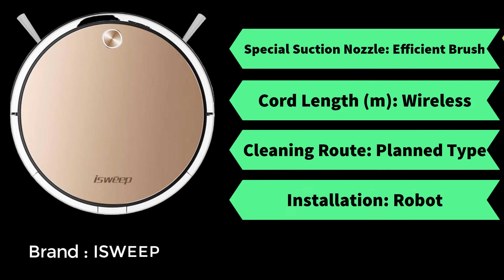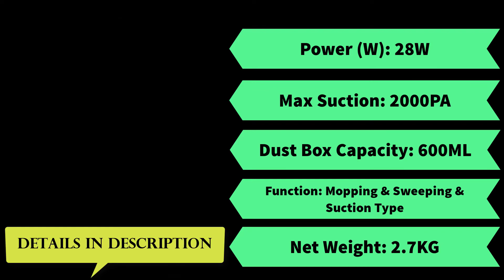Top 5 Best Robot vacuum cleaners 2020 Under $500 - that can make easy your life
Robot vacuum cleaners 2020 It can make our daily life more beautiful. Here we will talk about the best robot vacuum. let's check below best robotic vacuum cleaner. updated

1.Brand Name: ISWEEP
2.Brand Name: Proscenic
3.Brand Name: LIECTROUX
4.Brand Name: ABIR

Portions of stock footage of products was gathered from multiple sources including, manufactures, fellow creators and various other sources. If something belongs to you, and you want it to be removed, please do not hesitate to contact us at bdaffiliate2015 [at]gmail.com Affiliate_Activist is a participant in the aliexpress Program, an affiliate advertising program designed to provide a means for sites to earn advertising fees by advertising and linking to aliexpress.com. As an aliexpress affiliate I earn from qualifying purchases.

These choices may be out of date. to see the most recent updates to the list.